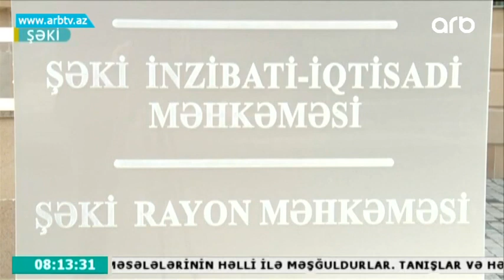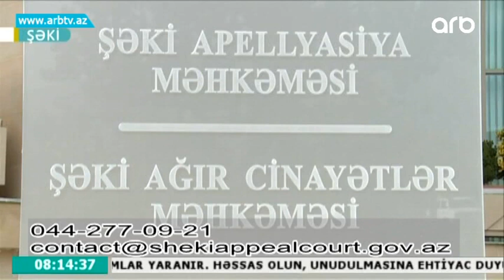Şəki Apellyasiya Məhkəməsində "açıq qapı" günləri keçirilir - ARB